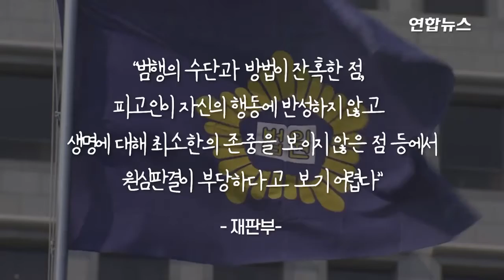"반성·생명존중 없어"…'몸통시신 사건' 장대호, 무기징역 확정 / 연합뉴스 (Yonhapnews)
장대호 무기징역 몸통시신사건 (서울=연합뉴스) 모텔 투숙객을 살해하고 시신을 훼손한 이른바 '한강 몸통시신 사건'의 범인 장대호에게 무기징역이 확정됐습니다. 대법원 1부(주심 권순일 대법관)는 살인·사체손괴 등 혐의로 기소된 장대호의 상고심에서 무기징역을 선고한 원심을 확정했...